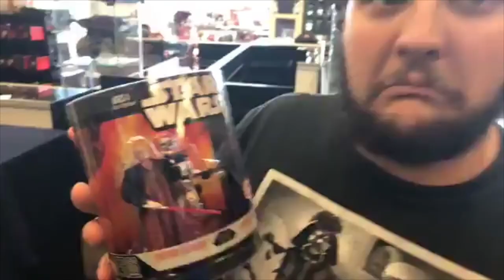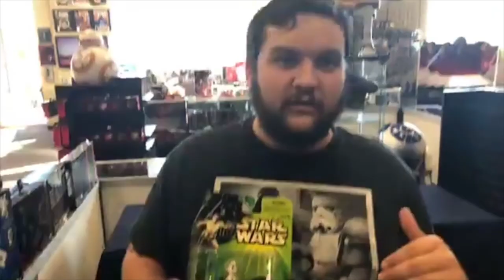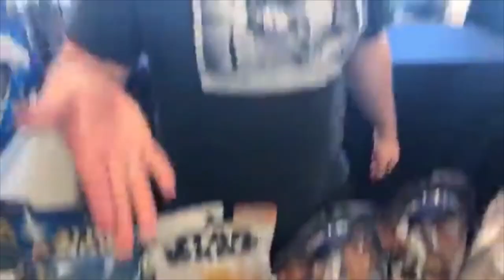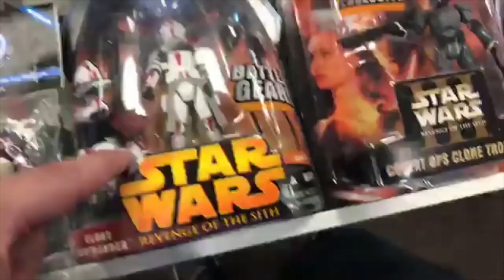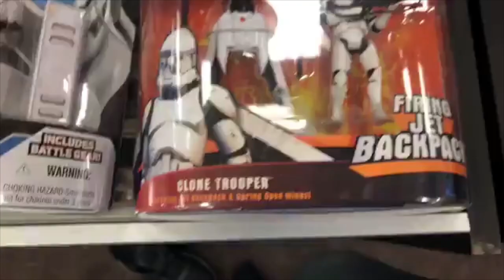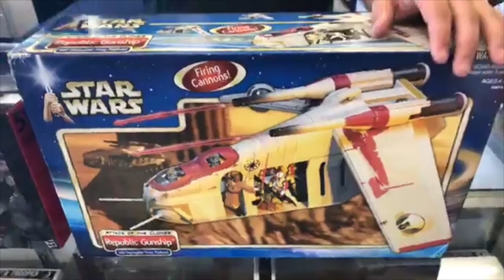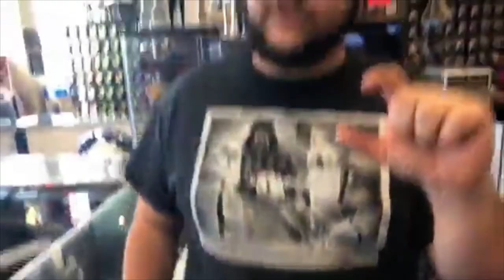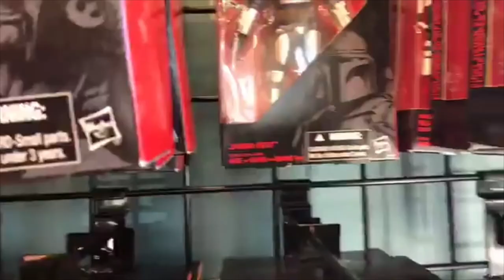Know Your Toy: Clone Troopers | Order 66 Toys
Order 66 Toys opened in 2011 in a tiny shop in Historic Downtown McKinney Texas. We worked hard to connect with our community and make the best possible Star Wars shop we could imagine! We have moved to bigger locations and expanded our stock significantly, but our vision is still the same: making a place where every Star Wars fan can feel at home.
Find us now at The Village at Allen at 75 & Stacy in Allen TX!